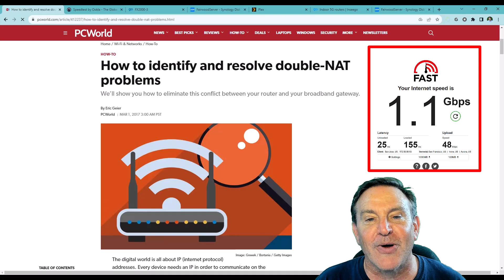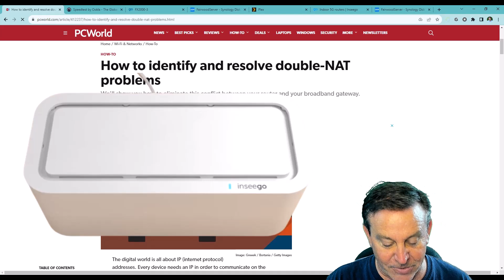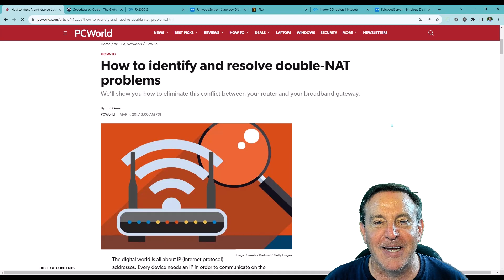🔴Double NAT Issues with ALL 5G Carriers. Is it an Issue? How to solve it?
I am a huge fan of 5G Home Internet but some say that it won't work for them because of Double NAT. What is it? Who is affected? Here's how I fixed it for my Plex Server.